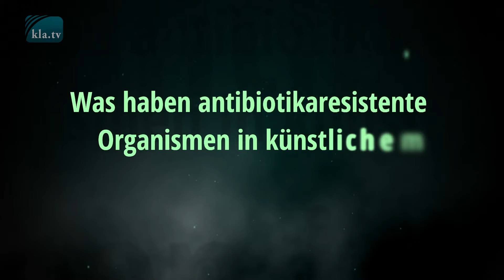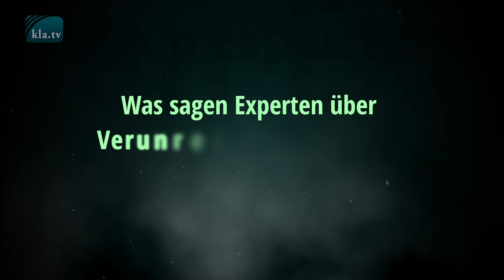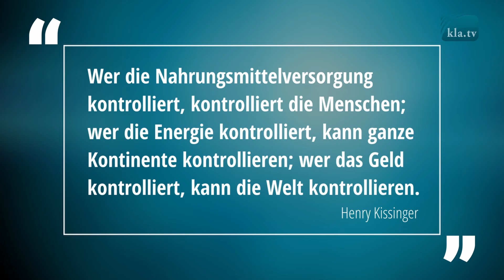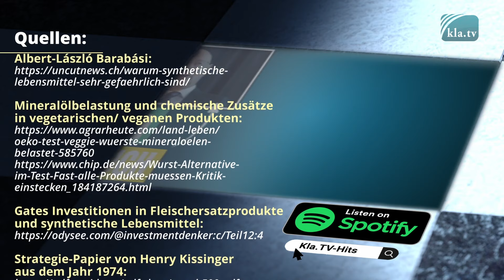„Frankensteins Buffet à la Agenda 2030“ – Was Du dringend über Fleischersatz wissen solltest!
Sterben für künstliches Fleisch wirklich keine Tiere? Und ist es eine gesunde Alternative für den eigenen Leib und die Umwelt, Tumore zu essen? Oder sollen giftige Bioabfälle, die bei künstlicher Herstellung entstehen, wirklich nicht schaden? Wie genau entstehen die Lebensmittel, die laut Agenda 2030 Hunger auf der Welt beenden und Ernährungssicherheit gewähren sollen? Die Antwort auf diese Fragen sollte JEDER kennen!